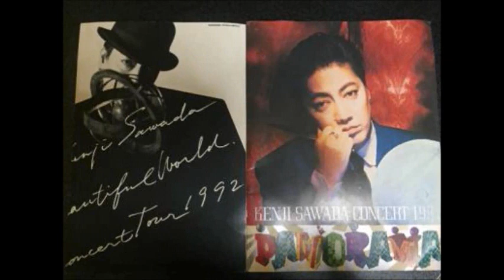archives in 2012（ジュリー史おさらい）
0:00　某tv　2012年1月13日京都会館、焼き鳥｢ワタナベ」、
2012年1月24日日本武道館リハーサル
2:25　2012年1月24日日本武道館
沢田研二 LIVE 2011〜2012 ゲスト:瞳みのる・森本太郎・岸部一徳
18:17　ミニアルバム｢３月８日の雲」2012年3月11日発売
3月8日の雲 　恨まないよ 　F・A・P・P 　カガヤケイノチ
LIVE　2012「３月８日の雲～カガヤケイノチ」2012年6月～
23:53　聴こえなかったシグナル〜karma event horizon〜
アルバム｢PORTRAIT OF A LEGEND 1972～2012」白井良明　2012年12月5日発売